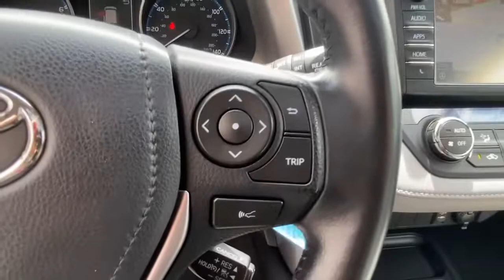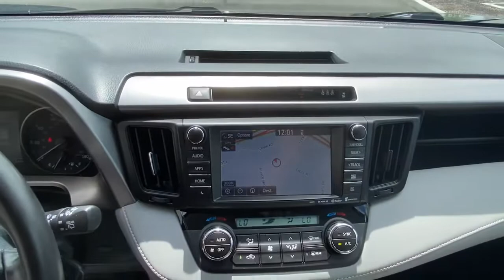2017 Toyota RAV4 Brookfield, Ridgefield, New Milford, New Fairfield, Danbury, CT M3335A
Gray Used 2017 Toyota RAV4 available in Danbury, Connecticut at Colonial Mazda. Servicing the Brookfield, Ridgefield, New Milford, New Fairfield, CT area.

Colonial Mazda
100 Federal Rd,

Awards:/br  * 2017 IIHS Top Safety Pick+   * 2017 KBB.com 10 Best SUVs Under $25000   * 2017 KBB.com 10 Most Awarded Brands   * 2017 KBB.com Best Resale Value Awards/br/br/br2017 Toyota RAV4 XLE